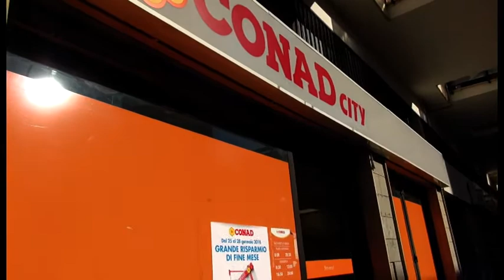Rapina al supermercato di piazza Giotto: cassiera minacciata con taglierino